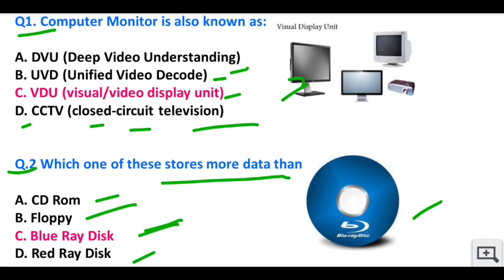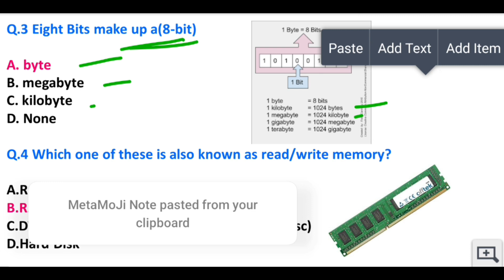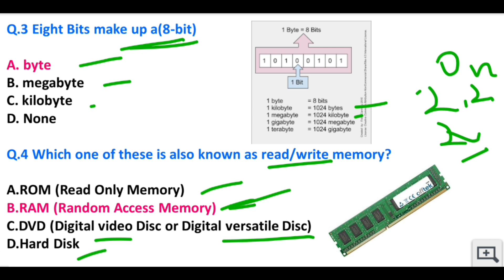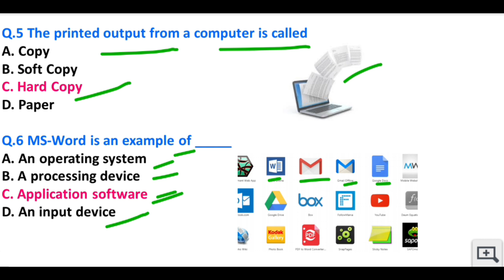Computer|| Gk For All Exams||computer gktricks ytstudio @upgradevocabularywithAnshu